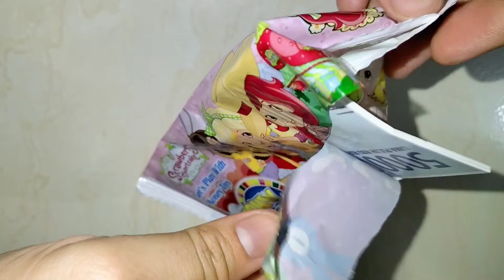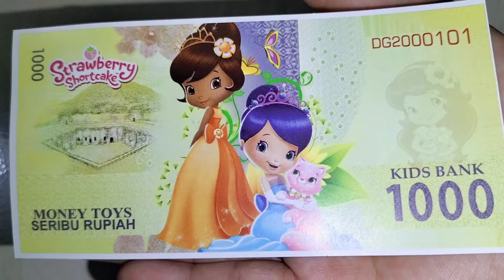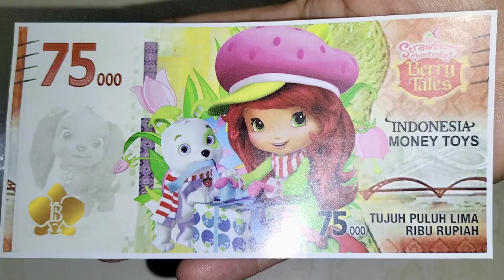OPENING MONEY TOYS COLLECTION EDISI STRAWBERRY SHORT CAKE - ASMR